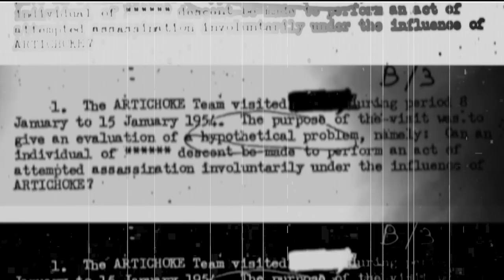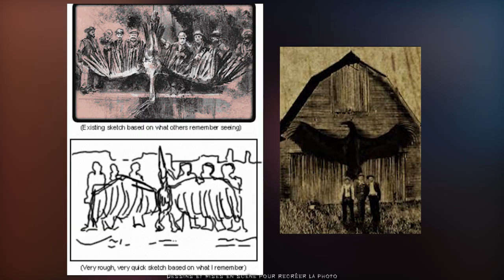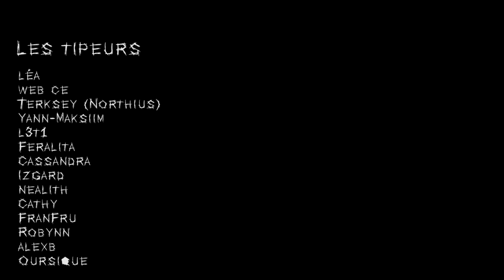Ils traquent ce cryptide depuis des décennies : la photo perdue de l'oiseau-tonnerre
Je voulais vous parler d’un cas : La photo disparue de l’oiseau-tonnerre, quand des milliers de personnes traquent cette créature géante et surnaturelle, qu’ils affirment comme existante, et dont la preuve de référence, une photo de l’oiseau-tonnerre et de cow-boys qui l’auraient tué, a tout simplement disparu de la surface de la terre.